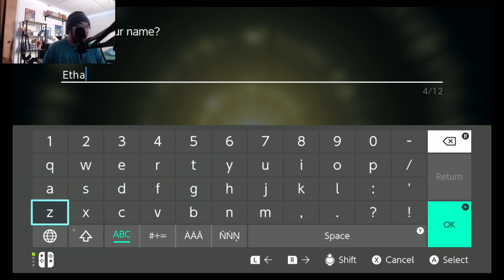STARTING MY ADVENTURE! POKEMON LEGENDS ARCEUS 1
MY NEW ADVENTURE WOOOOPPPPPEEEEE

GOOD DAYS!!